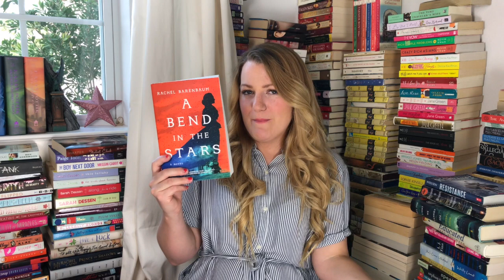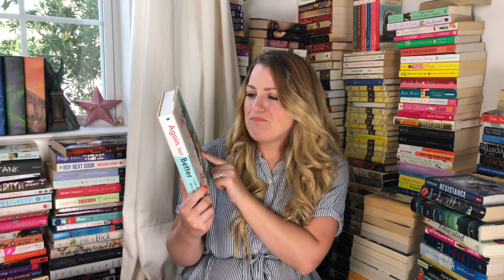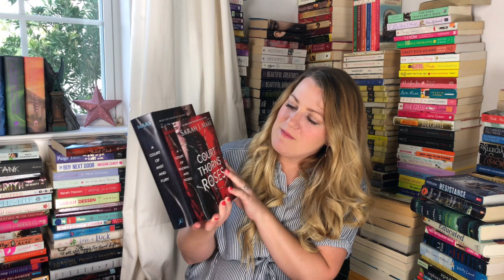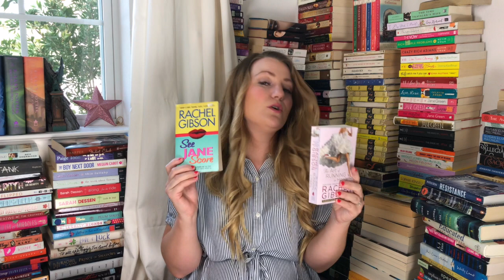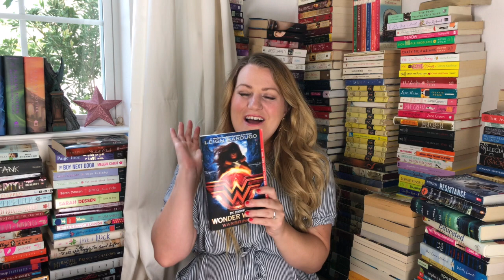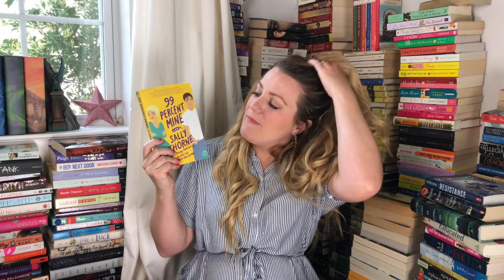JULY BOOK HAUL | 2019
SUPER LATE! When I put up my August Book Haul I noticed that I had never posted my July one! Opps.

Books Mentioned
The Great Alone Book by Kristin Hannah
Fly Away Book by Kristin Hannah
Winter Garden Novel by Kristin Hannah
Legendary: A Caraval Novel by Stephanie Garber
Fly Girls: How Five Daring Women Defied All Odds and Made Aviation History
The Most Fun We Ever Had Book by Claire Lombardo
A Bend in the Stars Novel by Rachel Barenbaum
The Tipping Point Book by Malcolm Gladwell
Again, But Better: A Novel by Christine Riccio
A Court of Mist and Fury Book by Sarah J. Maas
A Court of Thorns and Roses Book by Sarah J. Maas
41: A Portrait of My Father Book by George W. Bush
Jackie's Girl: My Life with the Kennedy Family Book by Kathy McKeon
Dreams From My Father Book by Barack Obama
Chinooks Hockey Team Series by Rachel Gibson
Not Another Bad Date Book by Rachel Gibson
Wonder Woman: Warbringer Book by Leigh Bardugo
99% Mine Novel by Sally Thorne